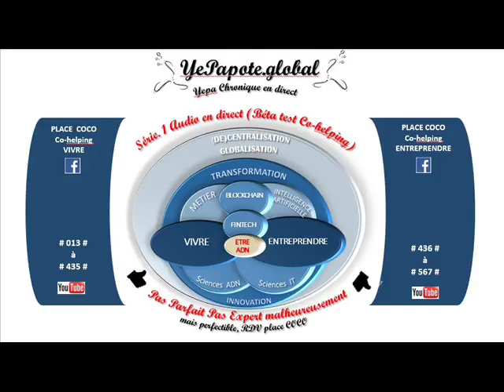#065# Apprentissage, stress social, équilibre de l'enfant ? Quels d'influenceurs sociaux ?